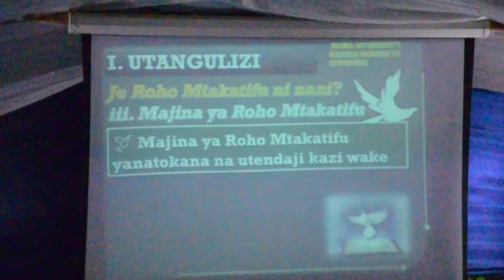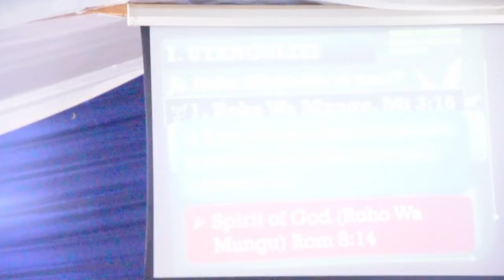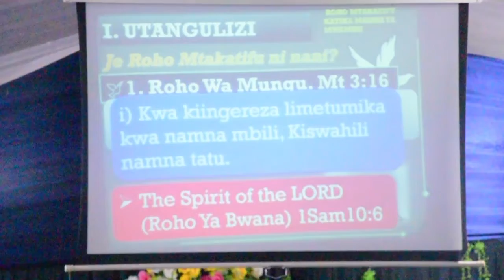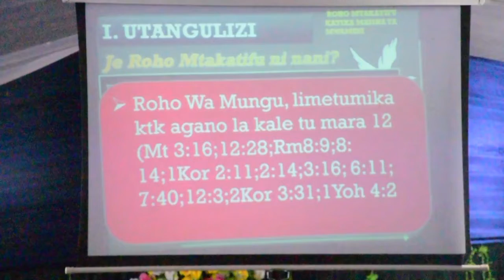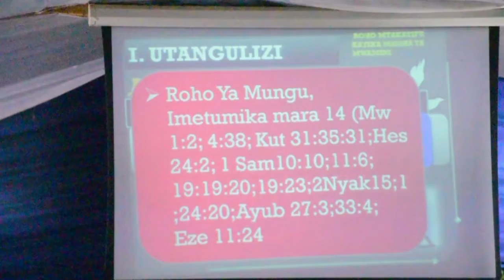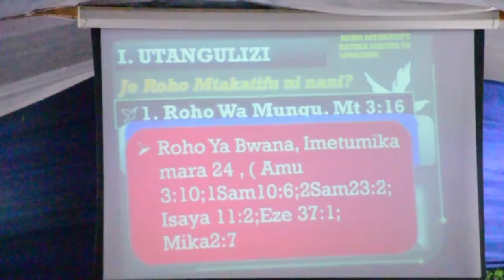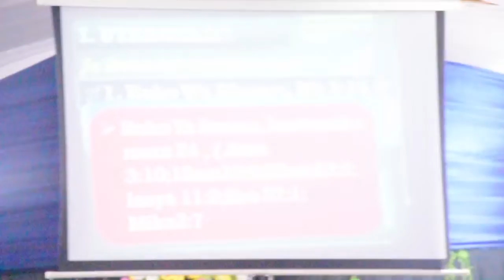ROHO MTAKATIFU KTK MAISHA YA MWAMINI: Majina ya Roho Mtakatifu 08/12/2022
IRINGA CENTRAL CHURCH